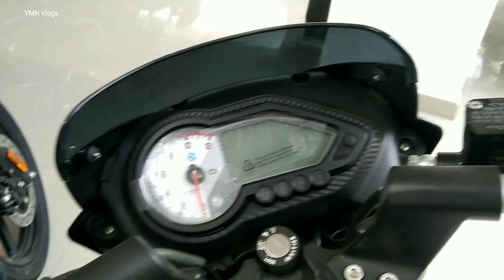All New Bajaj Pulsar 150 Twin Disc BS6 2022 Black Red On-Road Price Rs.1,32,860